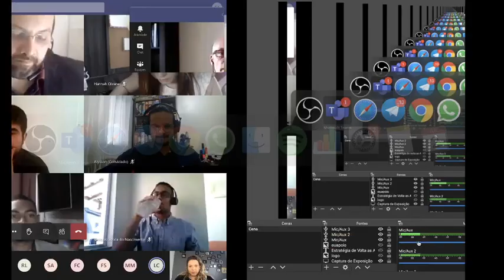Formatura FGA Turma 2019 -2